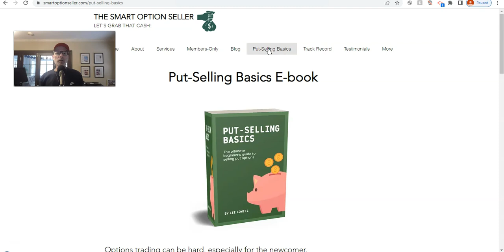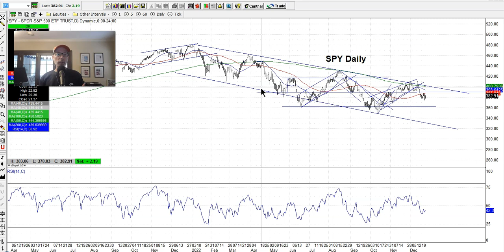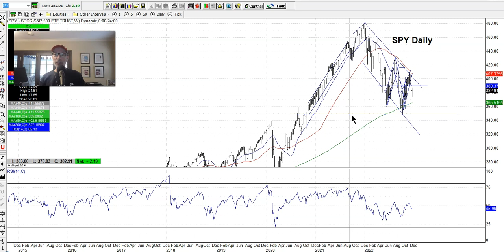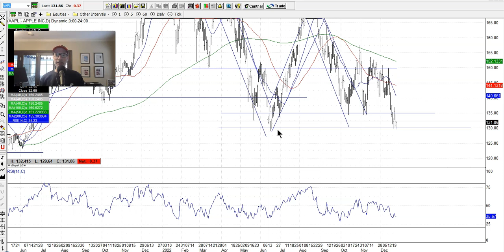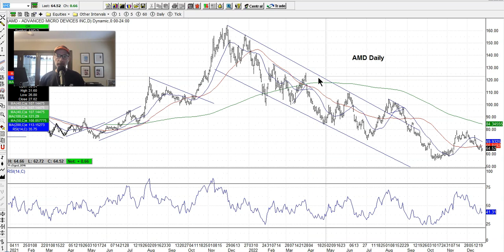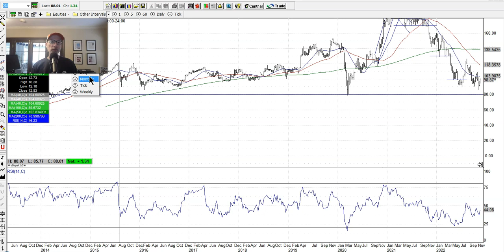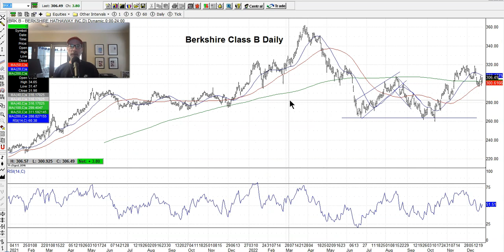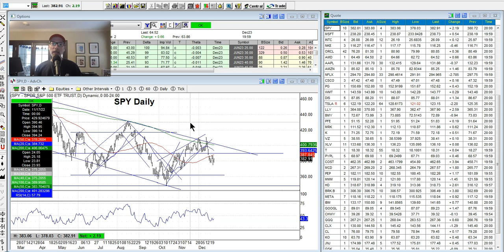Where's The Stock Market Headed? Weekly Technical Analysis Review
Want to know where the stock market is headed next?

Using technical analysis and reading stock charts is how we figure out the market's next move.

As options traders, that's what we focus on so we can pick better trades.

If you're a beginner (or a veteran) trader and looking for a guide on how to read stock graphs, then tune into this week's video.

This is what I call my "Saturday Synopsis", and I analyze and read the stock charts to comment on last week's trading activity and what may lay ahead for the stock market.